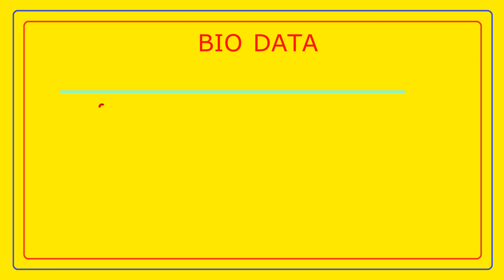VYSASS GROOM NAME : C.KARTHIK // T.NAIDU MARRIAGE LINKS //